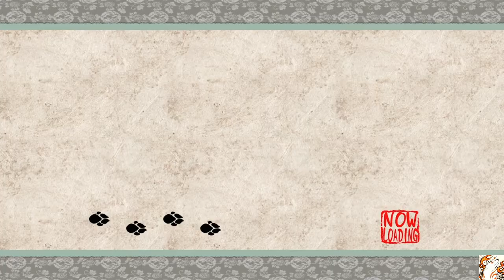OKAMI HD GAMEPLAY PS4 PART 12